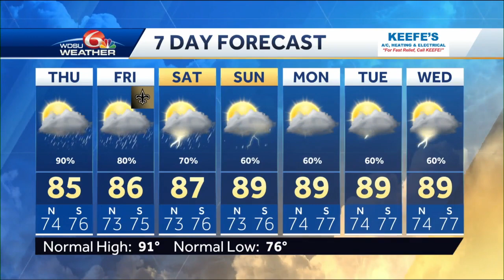Tropical wave update heading towards the Caribbean